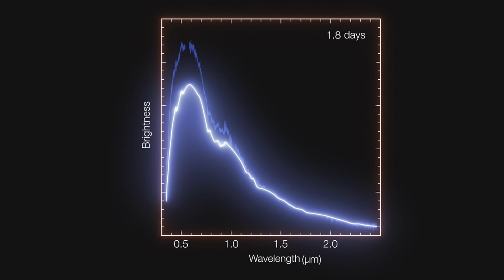Hubble Observes Source of Gravitational Waves for the First Time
Astronomers using the NASA/ESA Hubble Space Telescope have observed a visible counterpart to gravitational waves for the first time: a kilonova from merging neutron stars.

For the first time, Hubble has observed the source of a gravitational wave: the merging of two neutron stars. This merger created a kilonova — an object first predicted by theory more than 30 ago. This event also provides the strongest evidence yet that short duration gamma-ray bursts are caused by mergers of neutron stars. These observations may help solve another long-standing question in astronomy: the origin of heavy chemical elements, like gold and platinum. In the merger of two neutron stars, the conditions appear just right for their production.

Credit:
Directed by: Mathias Jäger
Visual design and editing: Martin Kornmesser
Written by: Izumi Hansen, Rosa Jesse, Richard Hook and Mathias Jäger
Narration: Sara Mendes da Costa
Footage: NASA, ESA/Hubble, ESO,LIGO-Virgo, N.R. Tanvir, A.J. Levan and the VIN-ROUGE collaboration, E. Pian et al./S. Smartt & ePESSTO, L. Calçada, M. Kornmesser, N. Risinger (skysurvey.org), Digitized Sky Survey 2, Stéphane Guisard Liam Young/Unknown Fields, Y.Beletsky (LCO), J. Colosimo, Alexandre Santerne (Instituto de Astrofísica e Ciências do Espaço, Universidade do Porto) / Planetário do Porto - Centro Ciência Viva, P. Aniol, Gianluca Lombardi (glphoto.it), B. Tafreshi (twanight.org) and C. Malin (christophmalin.com).